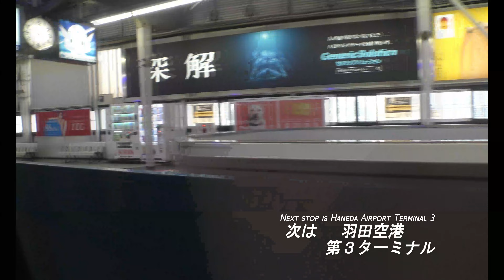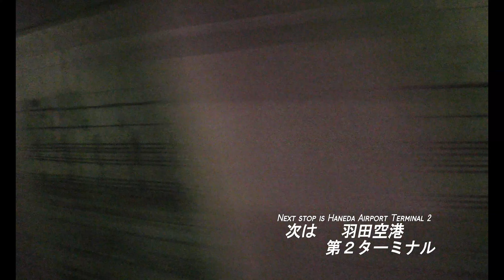【東京モノレール1000形空港快速】モノレール浜松町➡羽田空港第２ターミナル 全区間右側車窓【山側車窓】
浜松町から羽田空港までノンストップで走る東京モノレール空港快速の山側車窓動画です。

モノレール浜松町駅発車　　　　0:23
羽田空港第3ターミナル駅到着　13:31
羽田空港第1ターミナル駅到着　17:15
羽田空港第2ターミナル駅到着　19:29
東京モノレール走行シーン集      19:38

今後の励みになります。

Because it is more encouraging and we will continue to deliver better videos in the future.